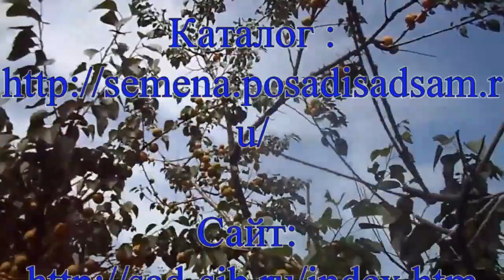Железов Валерий. Сенсация - генетики отдыхают. Серия 3. Снято в 2016 году.